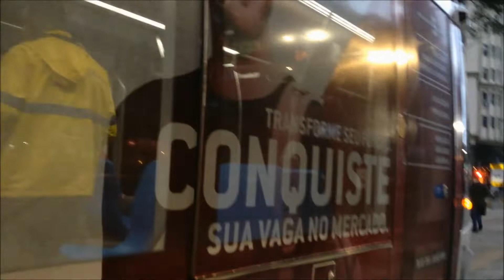VLT Carioca - VLT saindo da Cinelândia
VLT saindo da parada Cinelândia; sentido Aeroporto, linha 1 - Azul.